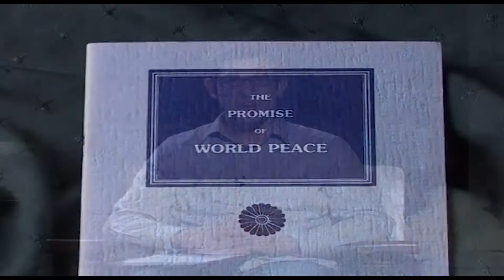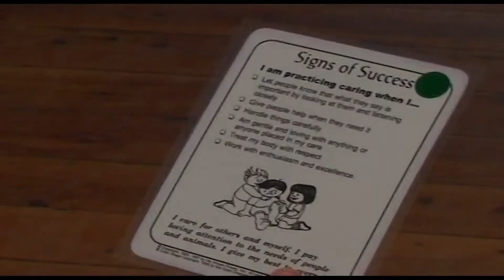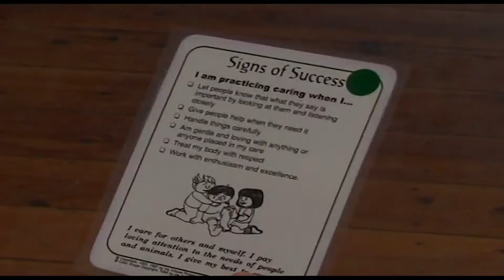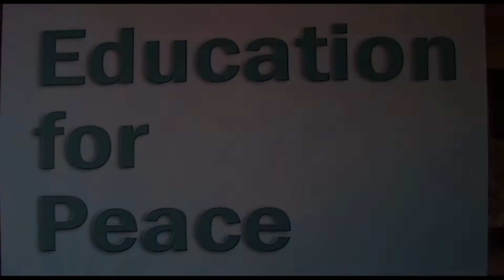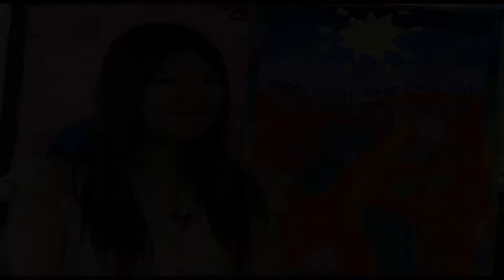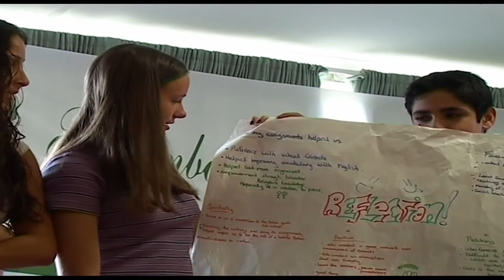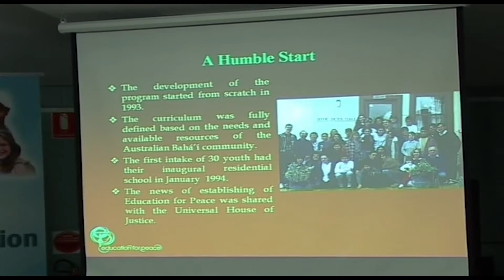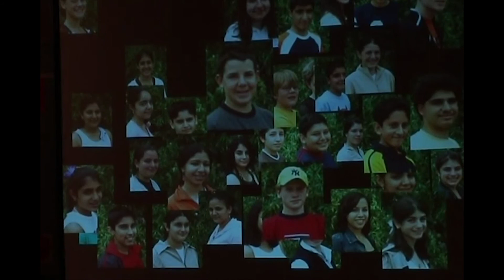For Young People Education for Peace is Dedicated to Building a Culture of Peace Throughout Society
This is a documentary about the Education for Peace institute in Australia. A Bahá'í programme for youth dedicated to building a culture of peace throughout society. It instills the knowledge and skill required to become peacemakers, both and home and in the wider community, in perhaps the most crucial segment of our society; our young people. Hosted by Roman Rayhani.
      Bahá'u'lláh is the Prophet-Founder of the Bahá'í Faith. Some of His main teachings are equality of women and men, the oneness of religion, the oneness of humankind and the oneness of God.
       The New Zealand Baha'i on Air TV series is seen around
               world. It is produced by Emmy award-winning film editor and
               filmmaker Ken Zemke.